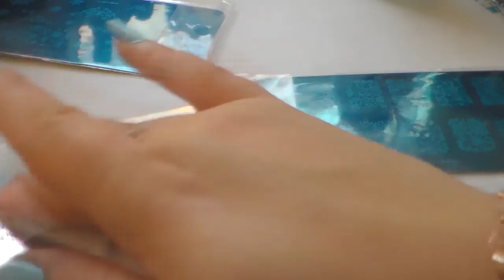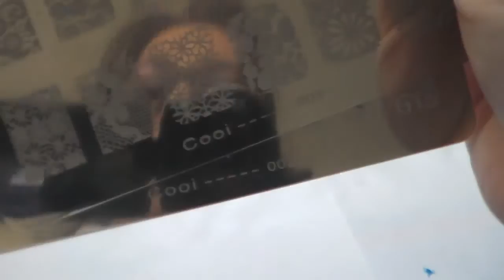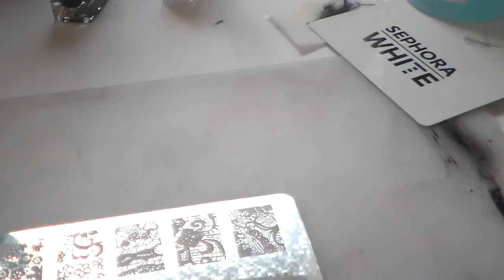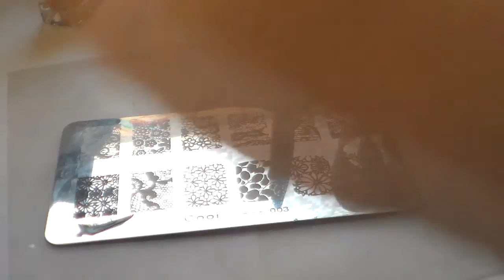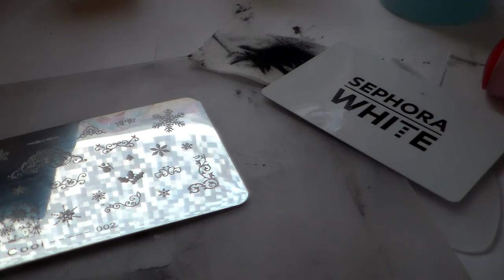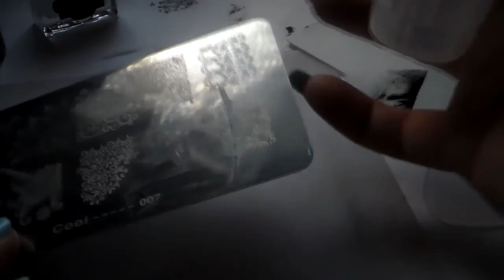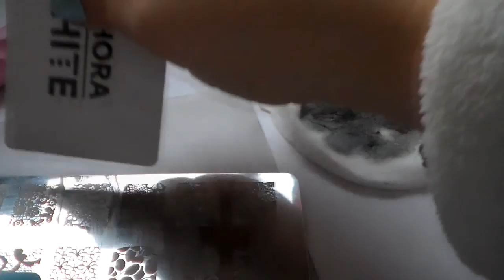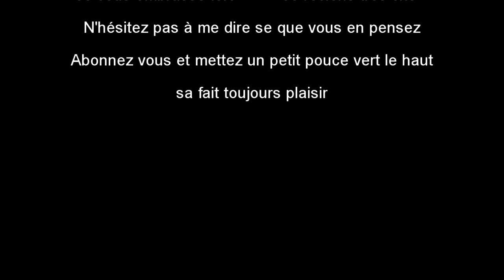[Revue] Test plaques stamping Aliexpress